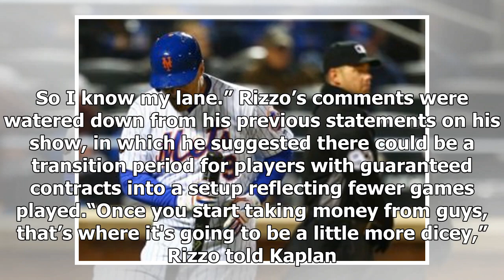Breaking News | Cubs' Anthony Rizzo lightens comments calling for fewer games: 'It's just me talkin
Breaking News | Cubs' Anthony Rizzo lightens comments calling for fewer games: 'It's just me talking as a normal person'

Cubs first baseman Anthony Rizzo tapped the brakes on comments he made Tuesday on his weekly radio appearance suggesting the regular season be trimmed from 162 games. Rizzo, who was activated from the 10-day disabled list, told ESPN 1000 host David Kaplan that “I think we play too much baseball,” adding, “Yes, guys are going to take pay cuts. But are we playing this game for the money or do we love this game? I know it's both, but in the long run it will make everything better.”But when asked to...